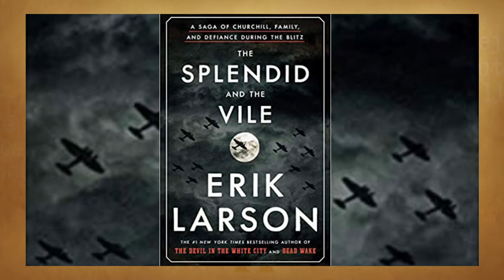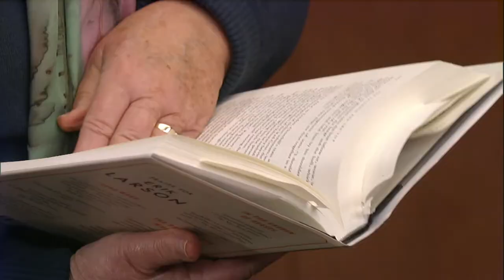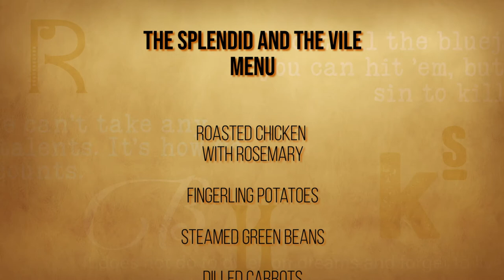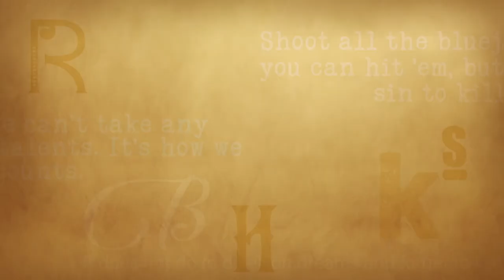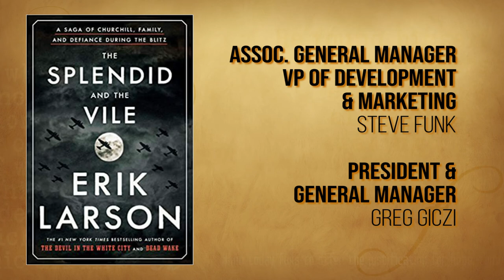Dinner and a Book - The Splendid and the Vile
It’s war in Europe and Winston Churchill needs to bring America into the fight. Kathy Freese joins Gail Martin to discuss how England survived the war in Erik Larson’s book “The Splendid and the Vile.” They prepare an English dinner fit for a Prime Minister.